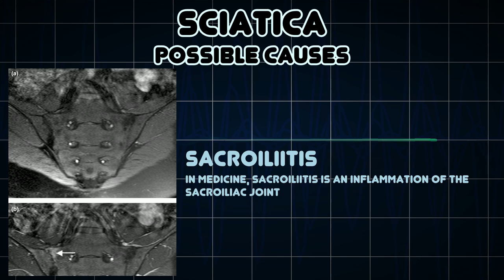Sciatica (Medical Symptom)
Possible causes of Sciatica (Medical Symptom)

Sciatica is a set of symptoms including pain caused by general compression or irritation of one of five spinal nerve roots of each sciatic nerve—or by compression or irritation of the left or right or both sciatic nerves